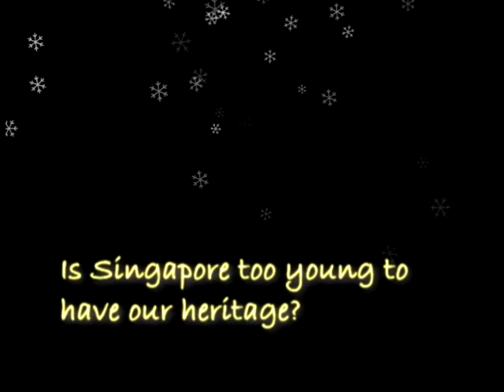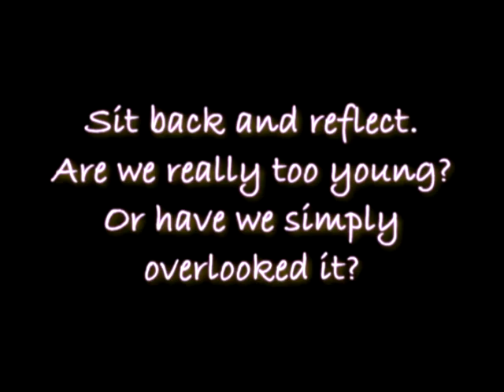NUS GC Geoad 09 - Fuhua Secondary School